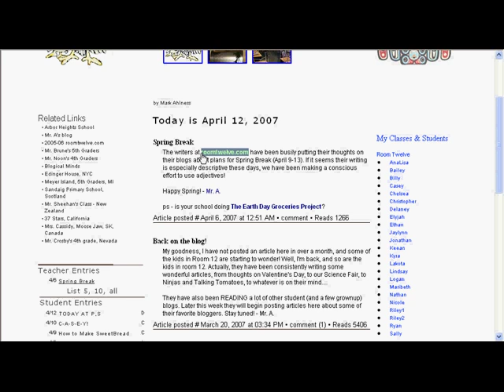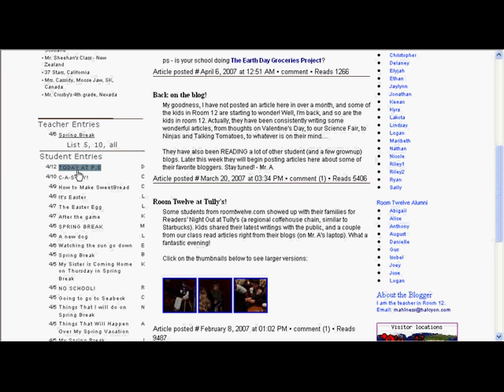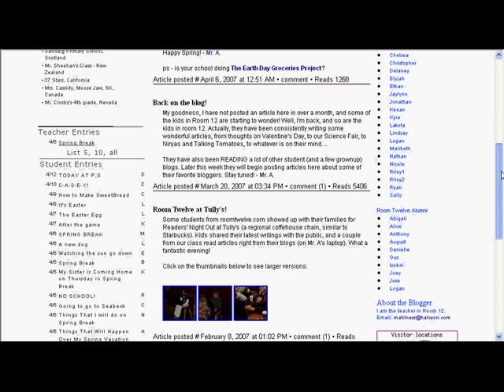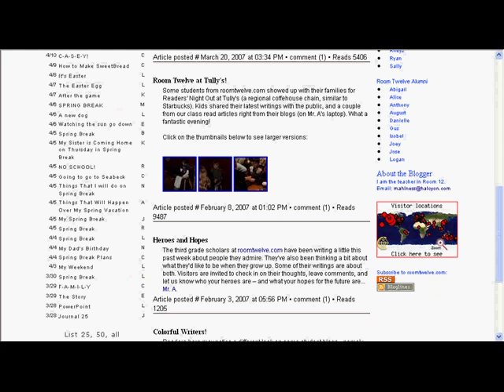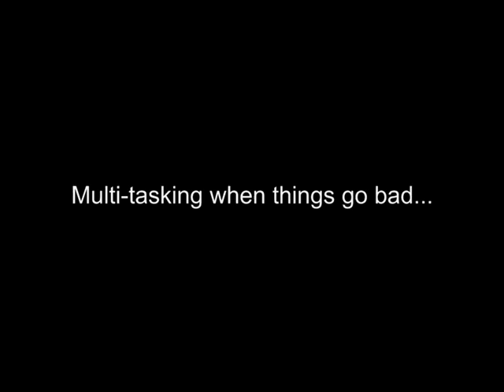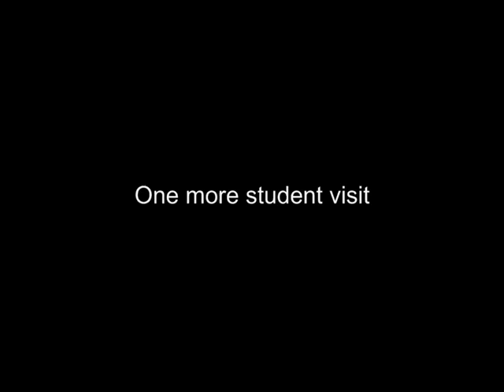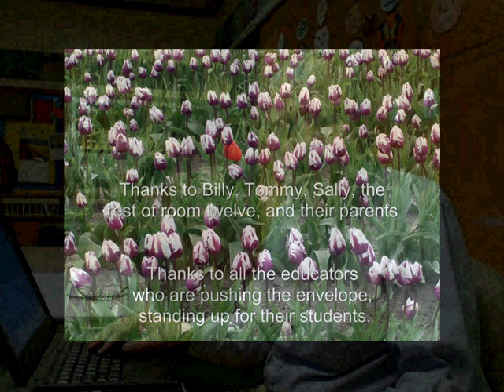Technology and Literacy: Perspectives from the Classroom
From the International Reading Association National Convention
Toronto, May 13, 2007
Preconference Institute:
"Using Technology to Develop and Extend the Boundaries of Literacy"

Technology and Literacy:  Perspectives from the Classroom - Mark Ahlness

(0:00)Introduction
(2:40) A look at the classroom
(5:55) A tour of
(9:50) A visit with Billy
(12:10) Earth Day thoughts
(15:45) A visit with Tommy
(20:20) SSR, 2.0?
(21:15) A visit with Sally
(24:35) Reflections from a teacher's desk